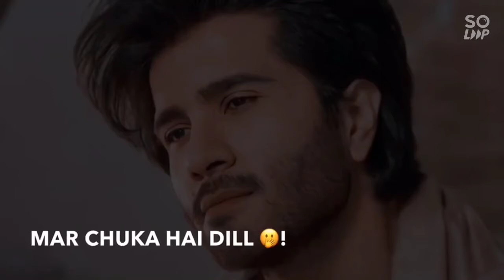Tujhy Taras Q Nahi Ata Mere Sath Youn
20 Likes plz.